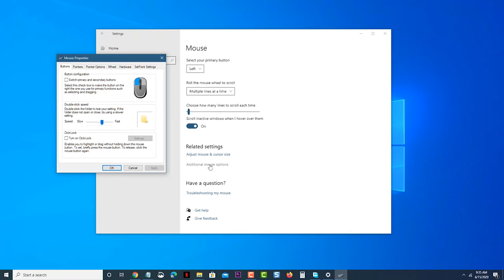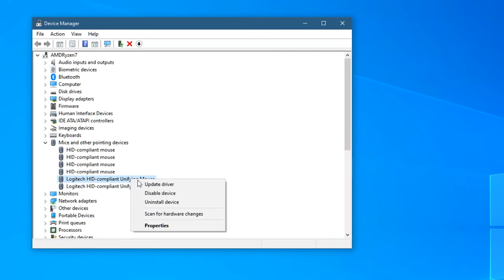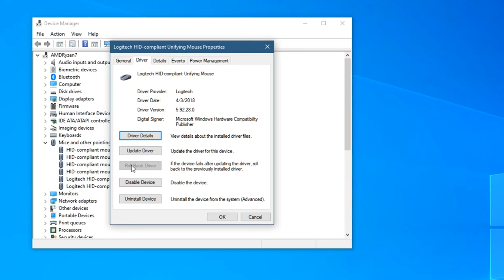How To Reinstall Mouse Drivers In Windows 10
In this short video tutorial we will show you how to reinstall mouse drivers in Windows 10.

00:34 Uninstalling the mouse driver
01:10 Reinstalling the mouse driver
01:40 Roll back the mouse driver